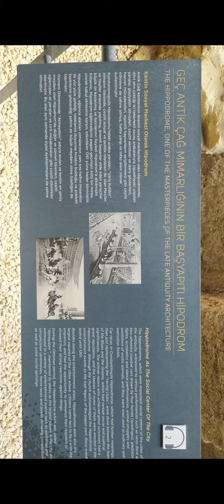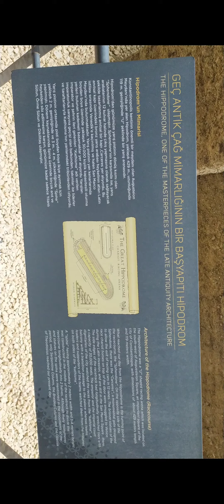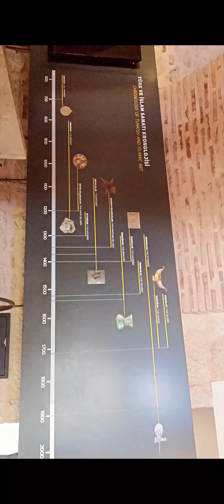Türk İslam Eserleri Müzesi - Hipodrom